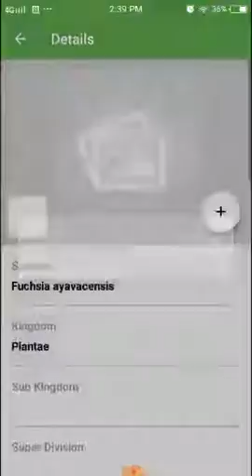PlantSnap identifies a Fuchsia ayavacensis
Fuchsia ayavacensis in the species Magnoliopsida described by Carl Sigismund Kunth. Fuchsia ayavacensis is the genus of Fuchsia, and the family Onagraceae .